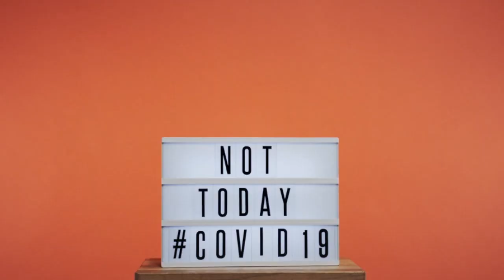San Luis Potosí reporta 129 contagios nuevos de coronavirus y la defunción de una mujer de 70 años.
SLP.- El Comité Estatal para la Seguridad en la Salud registró 129 casos positivos a COVID-19 y la defunción de una persona.

Desde el inicio de la contingencia sanitaria se han reportado 232 mil 334 contagios y siete mil 636 decesos.

De los nuevos casos, 107 corresponden a San Luis Potosí, 10 a Soledad de Graciano Sánchez, uno a Mexquitic de Carmona, uno a Matehuala y uno a Cedral.

Uno más atañe a Cárdenas, dos a Ciudad Valles y en El Naranjo se reportó otro; así como en Tanlajás.

De los contagios recién reportados 73 se dieron en mujeres y 56 en hombres; cuyo rango de edad va de uno a 80 años.

La persona que perdió la vida era mujer de 70 años y tenía el esquema de vacunación completo.

Actualmente hay ocho personas hospitalizadas, de las cuales seis se encuentran estables y dos graves.

El personal de salud pide no caer en exceso de confianza.